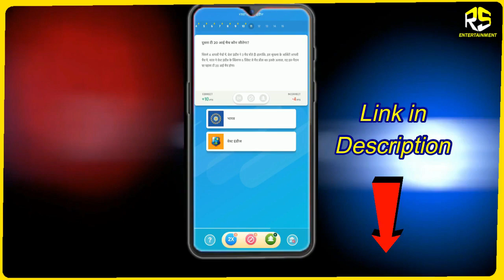🔴 PREDICTION [ MATCH 18 CSK VS KXIP ] 100% WIN PREDICTION MATCH 18 CSK VS KXIP DREAM 11 TEAM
REFERAL CODE - SOU6393